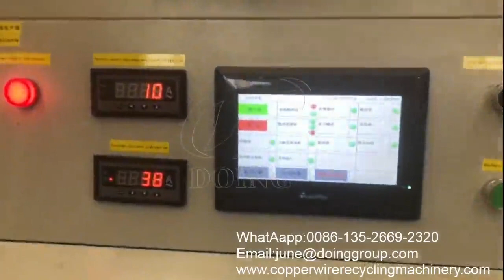Green technology PCB recycling machine with no pollution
Product name: PCB recycling machine, circuit board recycling machine, PCB separator machine
Input material: Computer motherboard, TV board, waste circuit board,etc
Out material: Mixed metal such as gold, copper, iron, Plumbum,  tin, nickel,  antimony and some other rare precious metals, like Platinum, palladium, etc.
Separation rate: Could reach to 99.9%
Separation method: Dry type physical separation method
Capacity: 100-200kg/h, 300-500kg/h, 600-800kg/h, 1t/h or according to your needs